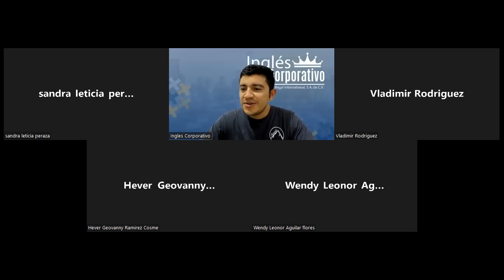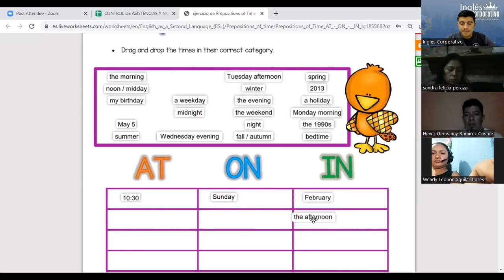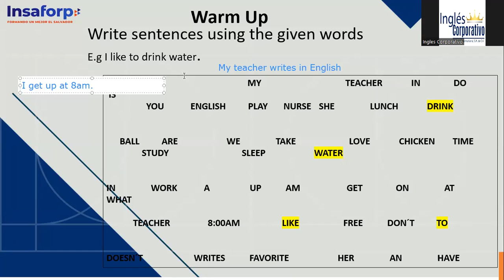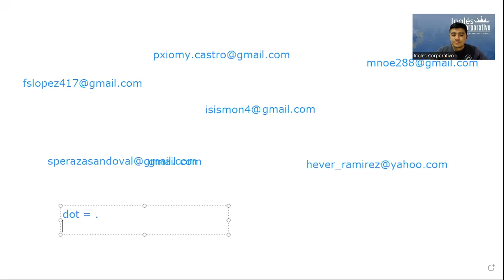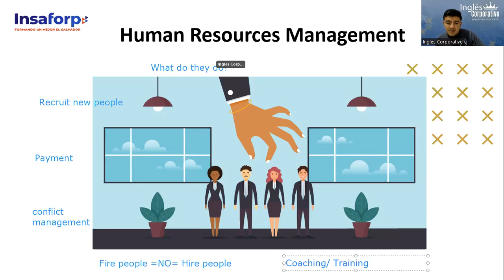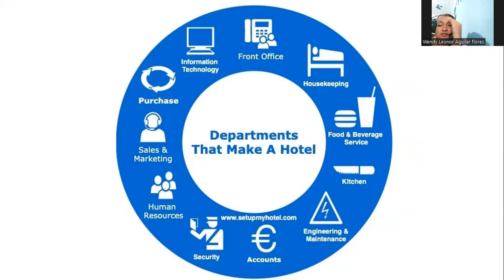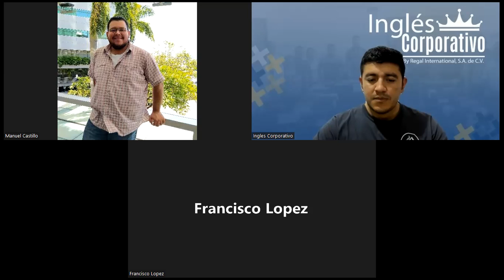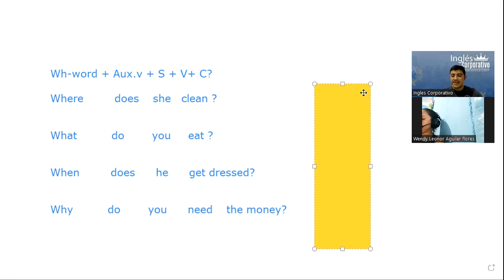Ingles Corporativo-18-05-2022- Beginner I - Vocabulary Practice